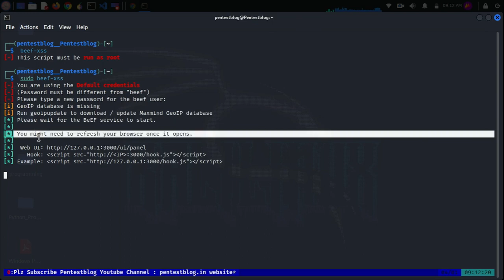How to install beef in kali linux 2023 without error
Pentestblog profession is to provide a walkthrough on various CTF machines and Hacking blogs. The chief aspiration of composing this blog and YouTube channel, “So that” we could explain Ethical Hacking in easy language. If you want to Learn Ethical Hacking Blog, Then you can visit this website.

✅  Ways to Connect: ▀▄▀▄▀▄ [ Follow Me on ] ▄▀▄▀▄▀